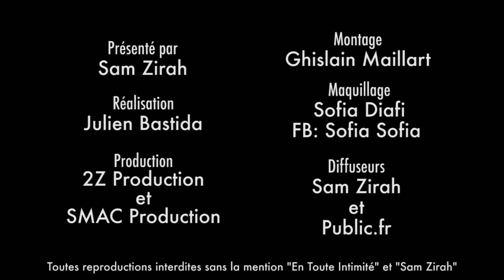Dylan (LPDLA5) réagit aux accusations de Seb le prétendant d'Hillary !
Sébastien Dubois a enregistré une petite vidéo surprise pour Dylan, que le jeune homme découvre en live pour la première fois. Face aux accusations de rapprochement entre lui et Aurélie Dotremont dans le dos de Selim, le beau-gosse s'explique enfin !

Snap: samzirah

Crédits:
Extrait: (Dylan - Les princes et Les Princesses de L'Amour 5 - W9)
Animateur: Sam Zirah
Production: 2Z Production
Montage: Ghislain Maillart